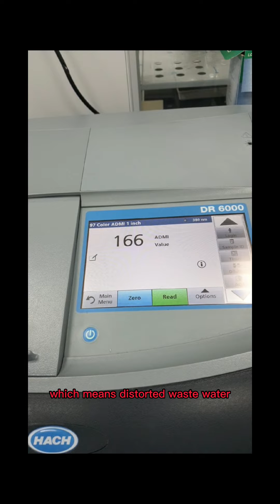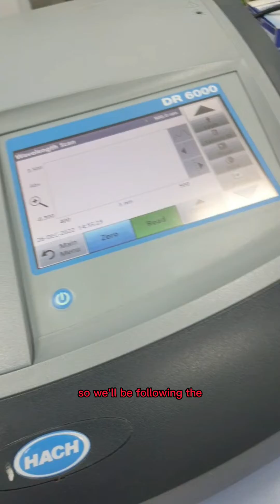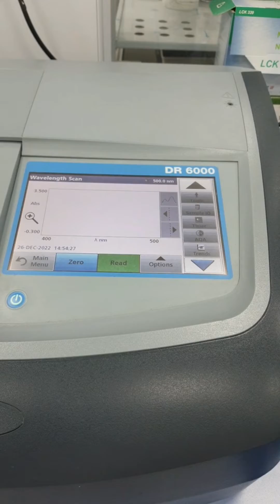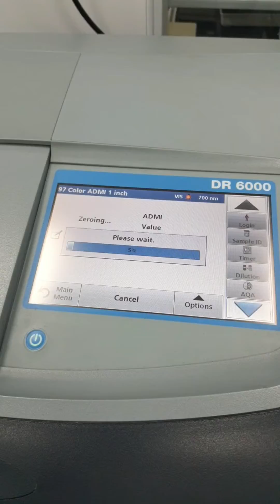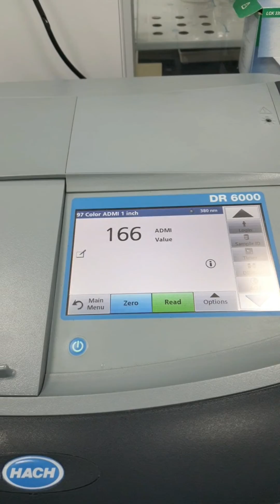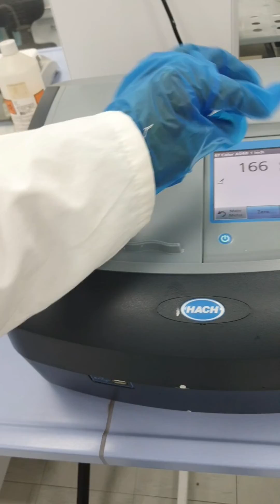Color Measurement in Water Using Platinum–Cobalt (Pt-Co) Scale | UV–Vis Method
In this video, the determination of color in water and wastewater samples is demonstrated using a UV–Visible spectrophotometer based on the Platinum–Cobalt (Pt-Co) color scale.
Color is an important aesthetic and water quality parameter, often associated with natural organic matter, dissolved metals, industrial effluents, and wastewater contamination.
🔬 Method Used in This Video:
Instrument: DR-series UV–Visible Spectrophotometer
Color Standard: Platinum–Cobalt (Pt-Co) standard
Maximum Scale: 500 Pt-Co units
Method Type: Instrumental color determination using UV–Vis
🧪 Procedure Covered:
Difference between apparent color and true color
Preparation of stock solution (500 Pt-Co units)
Serial dilution of Pt-Co standards
Calibration using manufacturer-provided standards
Measurement of sample absorbance
Determination of color concentration in Pt-Co units
📏 Key Concepts Explained:
Sources and components of color in water
Unit of color measurement (Pt-Co or Hazen units)
Importance of color analysis in drinking water and wastewater
Limitations of visual comparison methods
Advantages of UV–Visible spectrophotometric method
This video is suitable for:
Environmental Engineering students
Water and wastewater laboratory courses
Diploma, BTech, MSc, and PhD students
Laboratory technicians and researchers
📌 The Pt-Co color standard used in this method is commonly supplied by the instrument manufacturer and follows standard water analysis practices.